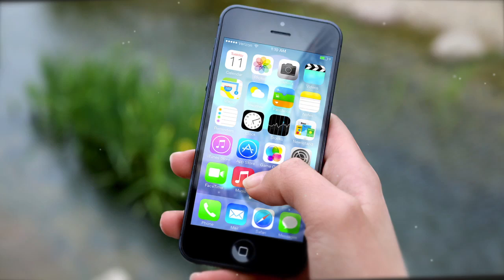Факты, от которых вы обалдеете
Удивительные факты со всех уголков планеты.